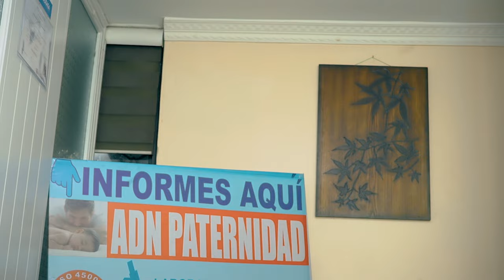Sebastian Villa - El Mujeriego - videoclip oficial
Hola a tod@s mis Sevillistas quiero entregarles este trabajo realizado con mucho cariño para tod@s y esperando que lo disfruten no olviden dejarme su comentario

Tema. El Mujeriego - cover
Autor. Jhonny Rivera
Interprete Sebastian Villa

Un tema con un poco de picardía y sin animo de ofender a nadie , una historia con un final inesperado comenta que te parece el fin del mujeriego jeje